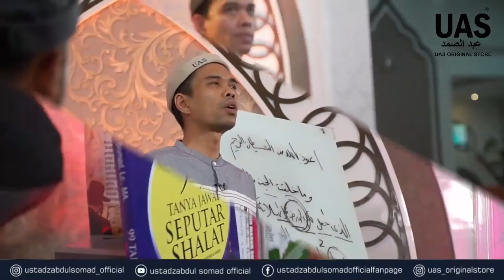“PELAJARAN DALAM PERJALANAN” | PESANTREN DDI MANGKOSO, SULAWESI SELATAN